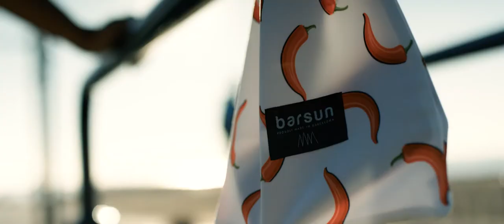Barsun Barcelona official 2018 video - (bañadores, swim shorts, swimwear, trunks)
Video oficial y de presentación de Barsun. Barsun Barcelona debuta esta primavera/verano 2018 como start up lanzada en kickstarter. Apuesta por una producción etica y local de gran calidad y ofrece diseños únicos, divertidos y llenos de color... (perros, patos, chili, plátanos...).

Official Barsun video. Barsun Barecelona swim shorts makes its debut this spring/summer on kickstarter as a start up. The company offers a high quality, local and ethical production offering unique, funny and colorful designs (Boston terrier, chili, duck, arcade, banana...)